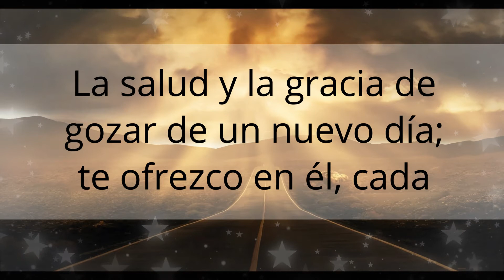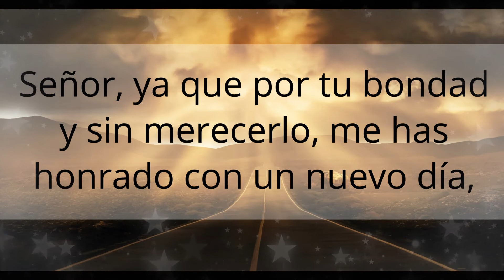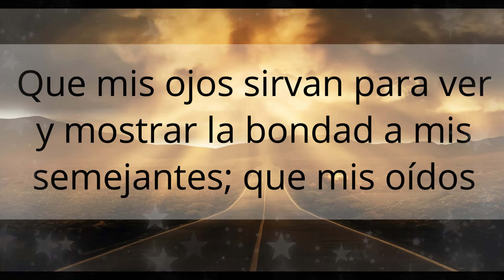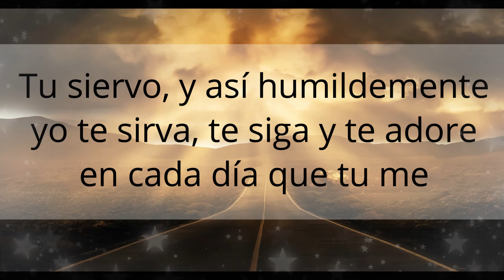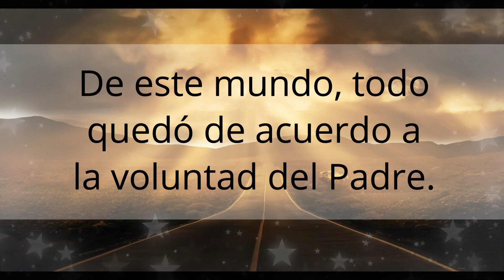🕯️ Oración de la Mañana de Hoy para empezar el día [Oración Católica]